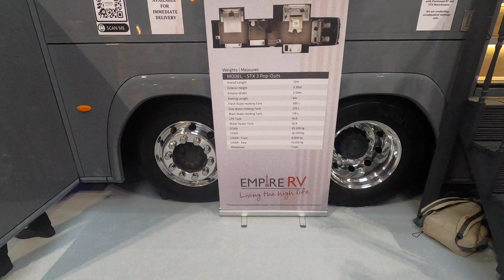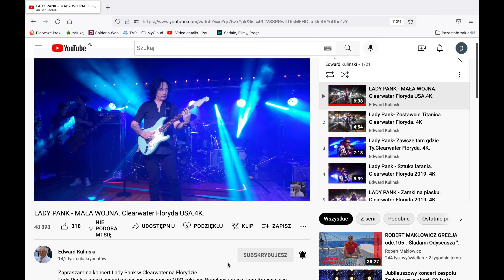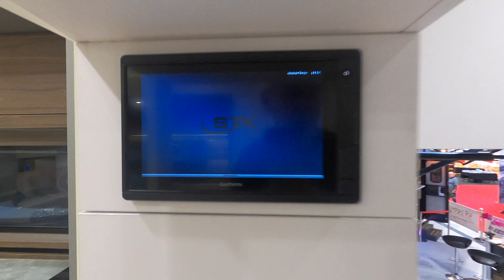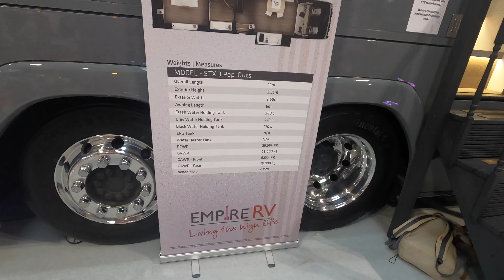NEC October 2022 show. Empire STX 3 Pop Outs. Birmingham 🇬🇧 4K.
Empire STX 3 Pop Outs.